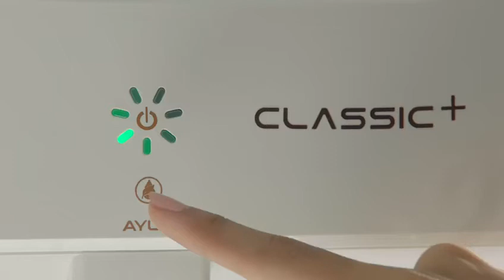Eureka Forbes Ltd Dr aquaguard classic Ayur fresh Uv Water purifier call for demo 7972050737